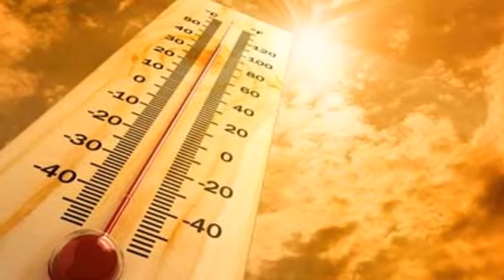2014 warmest year on record, say US researchers: Breaking News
2014 was the warmest year on record, with global temperatures 0.68C (1.24F) above the long-term average, US government scientists have said.

The results mean that 14 of the 15 warmest years on record have occurred since the turn of the century.

The analysis was published on Friday by Nasa and Noaa researchers.

Last month, the World Meteorological Organization released provisional figures that predicted the past 12 months were set to be record breakers.

"This is the latest in a series of warm years, in a series of warm decades," said Gavin Schmidt, director of Nasa's Goddard Institute for Space Studies.

"While the ranking of individual years can be affected by chaotic weather patterns, the long-term trends are attributable to drivers of climate change that right now are dominated by human emissions of greenhouse gases," he added.

Nasa and the US National Oceanic and Atmospheric Administration (Noaa) maintain two of the three global datasets of global temperatures. The UK's Met Office maintains the third. Data from all three are used by the World Meteorological Organization (WMO) and formed the basis of its provisional figures in December.